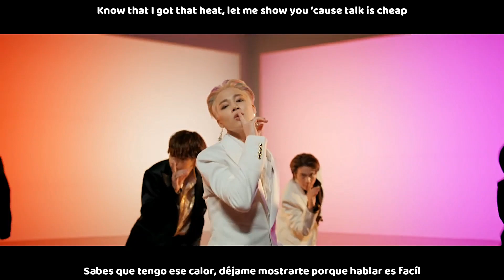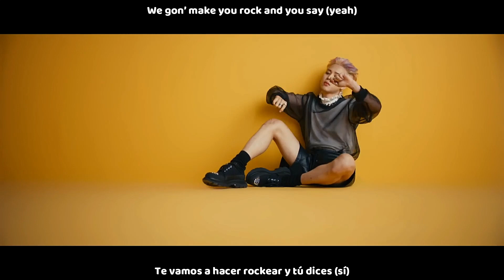BTS (방탄소년단) - Butter MV (Sub español | Sub english) HD